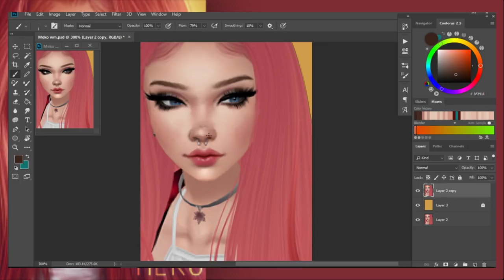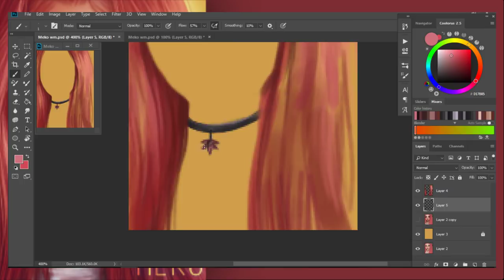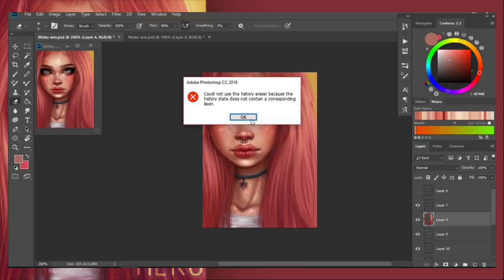speedpaint - meko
look below for info!
heyyyy i've been sooo busy with classwork i had no time to myself for art. but here's a "lost" video from last month's commission!

STALK ME:
my ig emrisart
my main ig jinxaddie

FAQ:

what's your imvu user: abdicated. feel free to add me!!

do you accept credits: NO. I. DON'T. sorry but no i only take actual currency. no one reads the description box and it kind of annoys me when i get comments asking if i accept credits. no, i do not.

do you take requests/art trades: no sorry, commissions only

I USED:
photoshop cc 2018
camtasia
huion giano tablet

Levihica - The Rainbow feat. diaphane